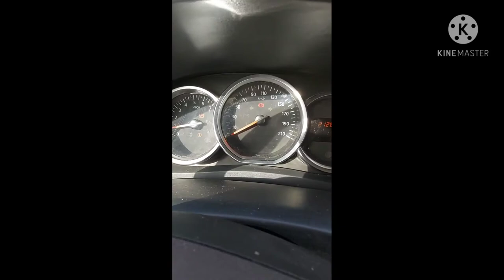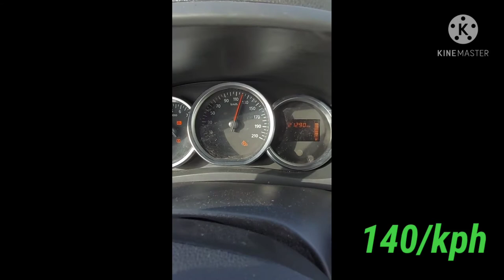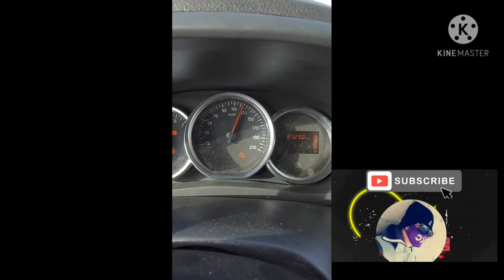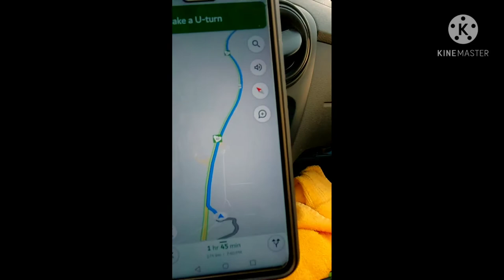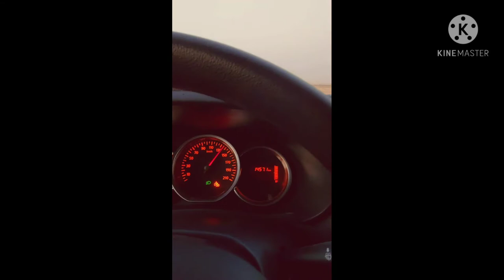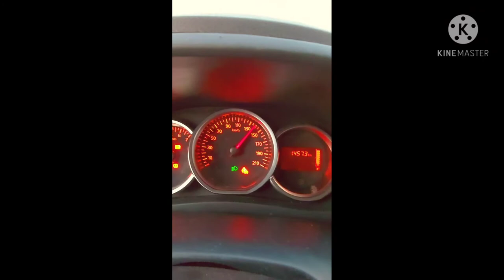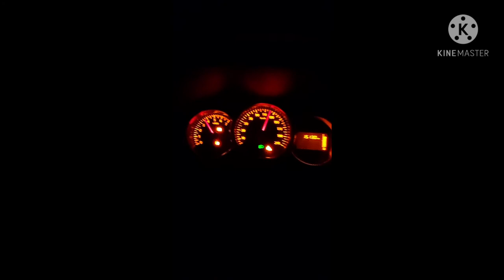Riyadh to dammam.ARRIVED/DONE.BLESSED ROAD TRIP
Maps/roadtrip/arrived/done